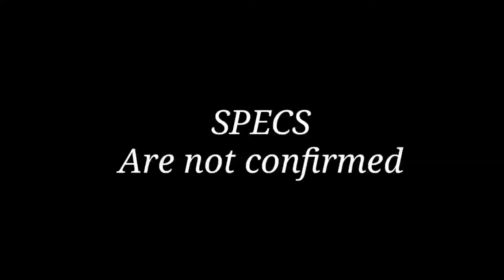Apple's foldable phone "Apple iFold"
Apple foldable phone